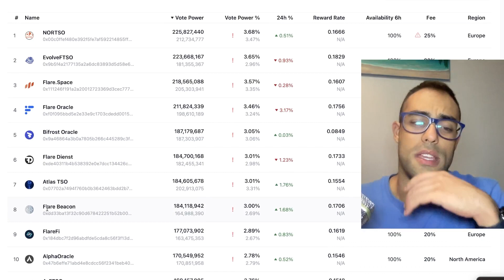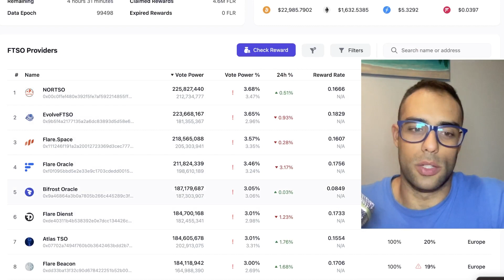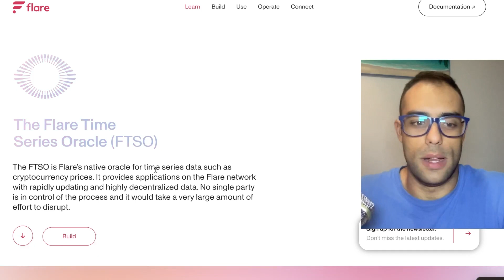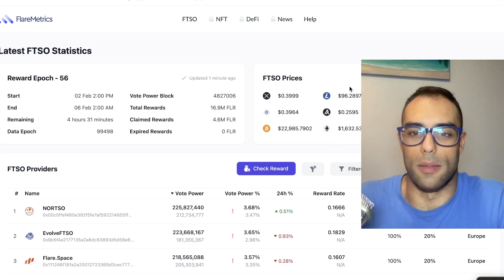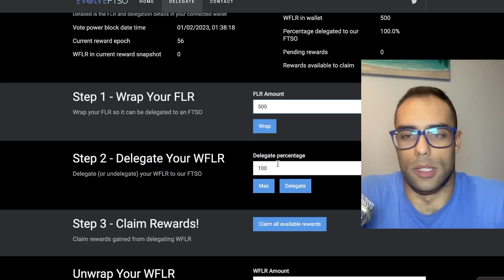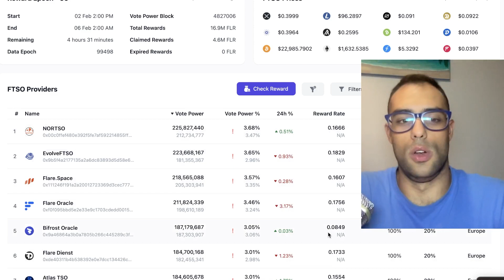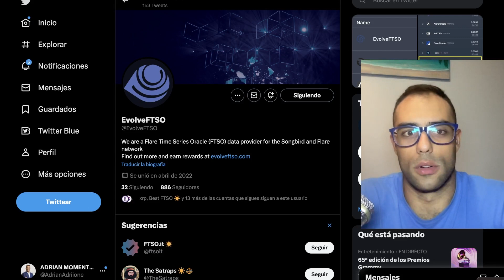Tutorial Delegar FLARE FLR ¿Con quién delegó?